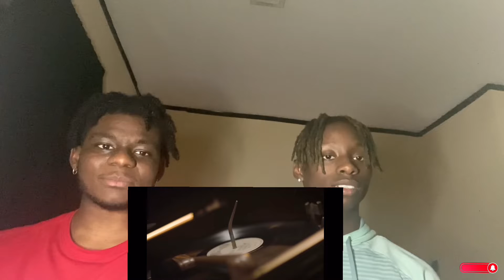Reacting to Death Record-Short Horror Film (Part 2)😱😮🫣😭ft Ty_thaprodigy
I trust the Process.